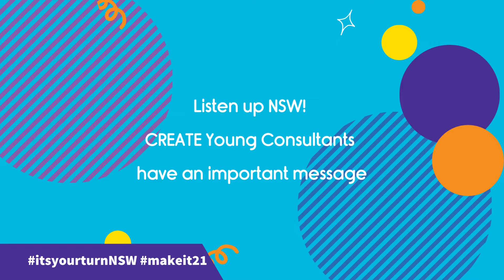Support makeit21 itsyourturnNSW - CREATE Young Consultants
New South Wales young people in out-of-home care are at risk of homelessness at their 18th birthday. The largest care community nationally, NSW young people remain the only cohort that are unable to access adequate support and care to 21.

Help us amplify these young people's voices by sharing these videos on social media using the hashtag